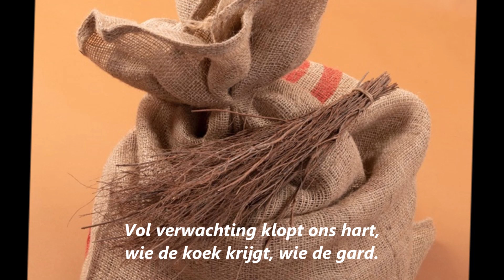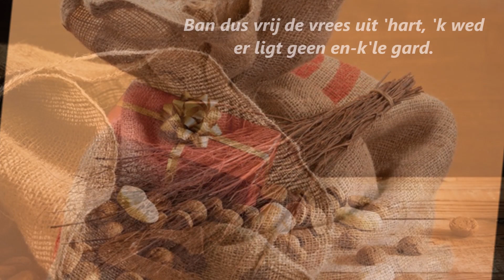Sint Nicolaaslied AD 1861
'Zie, de maan schijnt door de bomen' is een ware volks en Sinterklaaslied uit 1861.
'Het Sinterklaasfeest  is zo'n leuk feest!!
Met liedjes en lekkernijen.
En het heeft inhoud: Je deelt met elkaar, hebt pret samen.
Die zelf geknutselde surprises, geweldig toch!!
Je verdiept je in een ander: wie is hij, waar houdt hij van?
Of je maakt ellelange gedichten en het is de enige keer in het jaar dat je iets geks mag zeggen over het klappergebit van je opa zonder dat hij daar boos over kan worden'   Uit het boek: "Sinterklaas" van Charlotte Dematons

De tekst is geschreven door Jan Pieter Heije. De muziek is van Joannes Josephus Viotta. De oudste vindplaats van het lied is: J.P. Heije, 'Al die kinderliederen'  Amsterdam 1861
Muziek is uitgevoerd door de club van Sinterklaasl

Sinterklaas (ook Sint-Nicolaas, Sint of de Goedheiligman) is de hoofdpersoon van het eeuwenoude sinterklaasfeest. De dag 6 december gaat door als zijn verjaardag. Het feest houdt in dat Sinterklaas cadeaus geeft aan ieder kind dat het afgelopen jaar braaf is geweest. Het wordt jaarlijks gevierd op 5 december (pakjesavond) in Nederland boven de grote rivieren en in enkele voormalige Nederlandse koloniën en op 6 december in België.

De figuur van Sinterklaas is gebaseerd op de Griekse bisschop Nicolaas van Myra, die aan het eind van de derde en het begin van de vierde eeuw na Christus in Lycië in Klein-Azië leefde en bekendstond om zijn goede daden. Hij werd in 550 door de Grieks-Katholieke kerk heilig verklaard. In een van de legenden wordt verhaald hoe hij gouden ballen bij een arme familie naar binnen wierp. Volgens de overlevering is 6 december de overlijdensdatum van bisschop Nicolaas van Myra, zijn geboortedag is onbekend.

Wat betekent de Gard krijgen?
In vroeger tijden werd aan brave kinderen lekkers gegeven, terwijl ondeugende kinderen − vaak jongens − een gard of roe kregen.